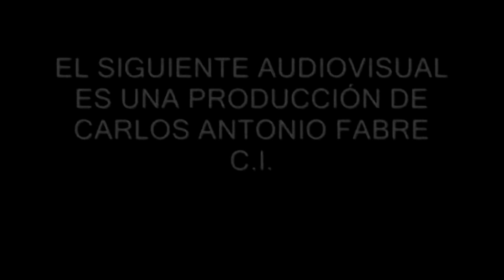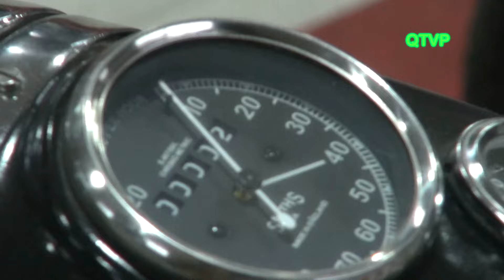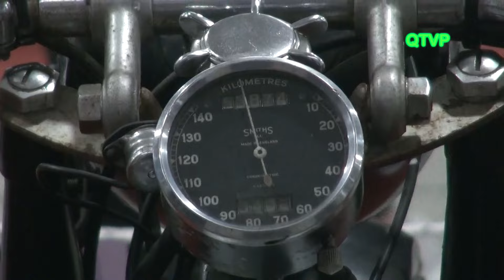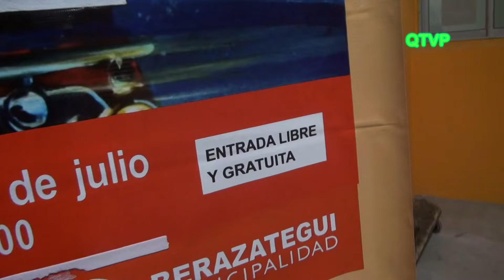11º SALÓN DE AUTOMOVILES Y MOTOS CLASICAS (AUTOCLUB BERAZATEGUI)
Del 18 al 21 de Julio de 2024 en el Centro Municipal de Actividades Roberto de Vicenzo.
Calle 148 y 18 Berazategui.